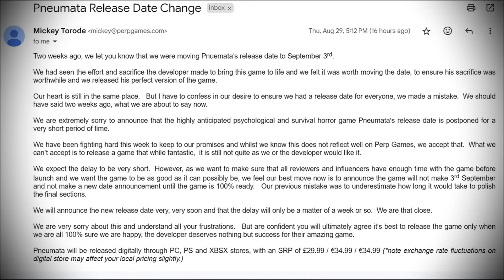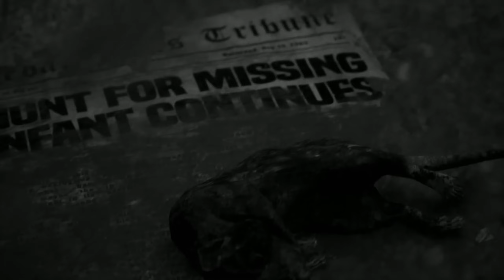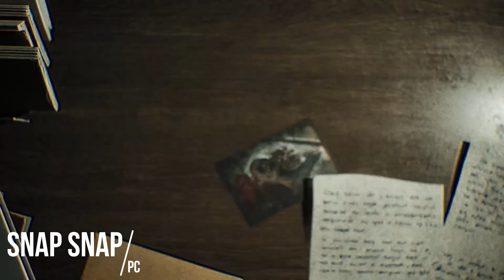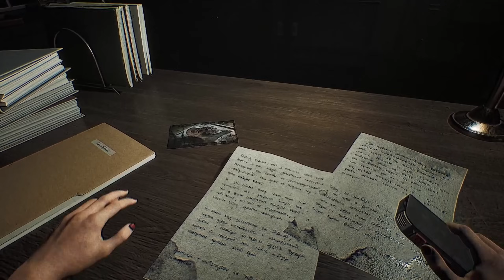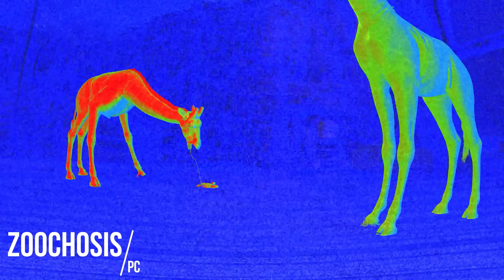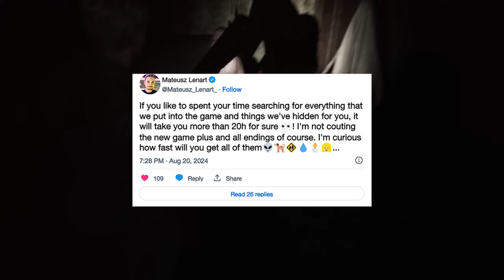These Insane Horror Games Are Already Coming Out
t's been a while since we talked about the top upcoming horror games because, frankly, this year's been a bit lackluster compared to the horror feast we had in 2023 with hits like Dead Space and Resident Evil 4. But don't worry, horror fans! The year's not over yet, and as we all know, the best scares are often saved for last. The final months of 2024 are looking promising, and I've handpicked 10 horror games that I'm personally excited about and think you should keep an eye on. These are the titles that have caught my attention and are definitely on my 'to-play' list. So, let's dive in and see what chilling experiences await us in the coming months!

00:00 Intro
02:00 10
04:12 9
06:10 8
08:42 7
11:29 6
13:43 5
15:40 4
17:06 3
19:36 2
21:40 1